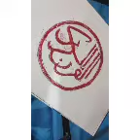my calligraphy "kuranul kareem" honey door